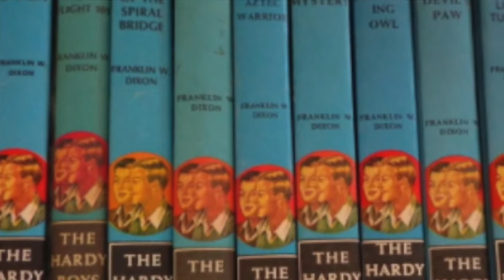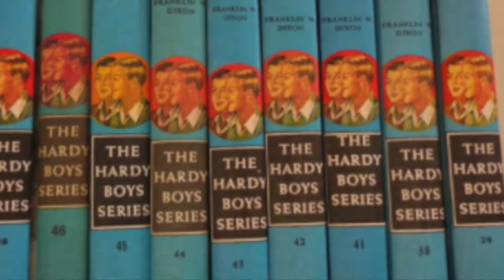Charlie Lovett on Edward Stratemeyer and the Inspiration Behind Escaping Dreamland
Author Charlie Lovett discusses Edward Stratemeyer's large role in children's publishing, and how he became the inspiration behind ESCAPING DREAMLAND.

Robert Parrish’s childhood obsession with series books like the Hardy Boys and Tom Swift inspired him to become an author. Just as his debut novel becomes a bestseller, his relationship with his girlfriend, Rebecca, begins to fall apart. Robert realizes he must confront his secret demons by fulfilling a youthful promise to solve a mystery surrounding his favorite series—the Tremendous Trio.

Guided by twelve tattered books and an unidentified but tantalizing fragment of a story, Robert journeys into the history of the books that changed his life, hoping they can help him once again. His odyssey takes him to 1906 Manhattan, a time of steamboats, boot blacks, and Fifth Avenue mansions, but every discovery he makes only leads to more questions.

Robert’s quest intertwines with the stories of three young people trying to define their places in the world at the dawn of a new and exciting century. Magda, Gene, and Tom not only write the children’s books that Robert will one day love, together they explore the vibrant city on their doorstep, from the Polo Grounds to Coney Island’s Dreamland, drawing the reader into the Gilded Age as their own friendships deepen.

The connections between the authors, their creations, and Robert’s redemptive journey make for a beautifully crafted novel that is an ode to the children’s series books of our past, to New York City, and above all, to the power of love and friendship.

ESCAPING DREAMLAND
by Charlie Lovett
Publishing September 22, 2020 from Blackstone Publishing